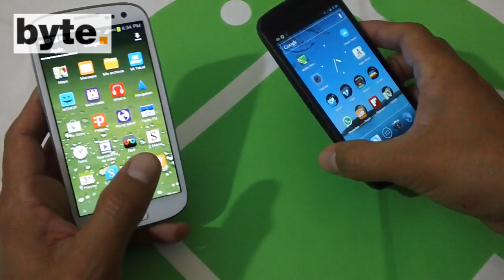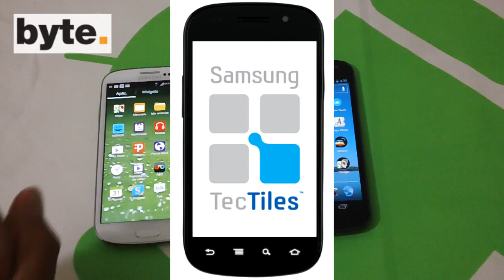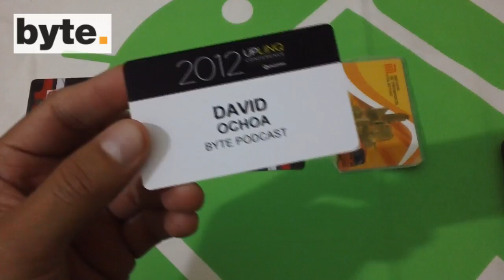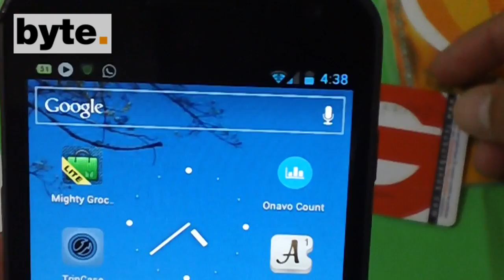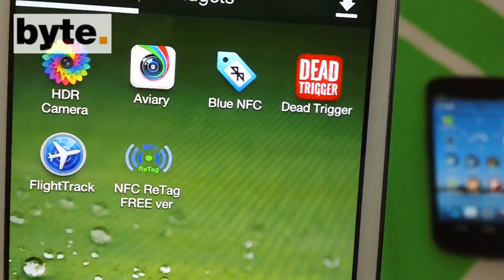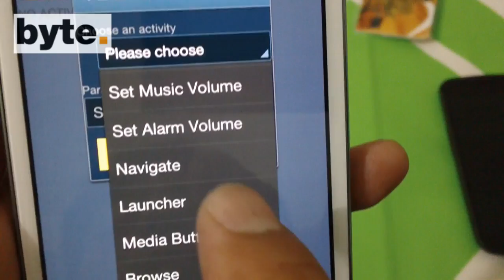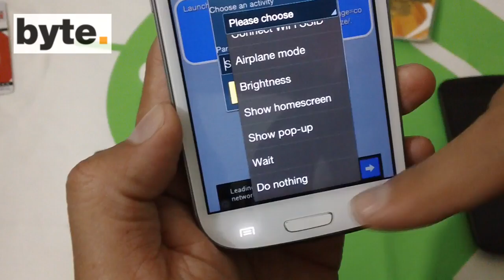Tecnología NFC en Android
En este video se muestran un par de ejemplos para usar la tecnología NFC en un Android, con tarjetas que se consiguen fácilmente.